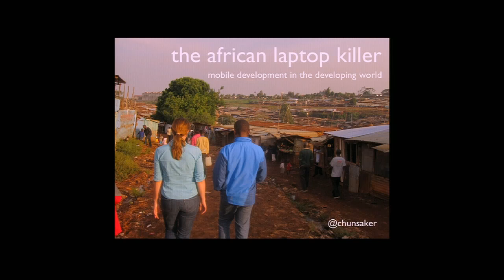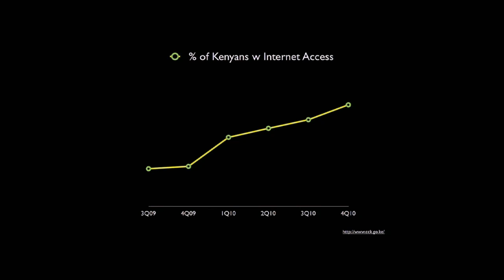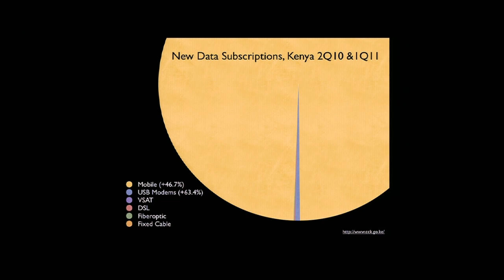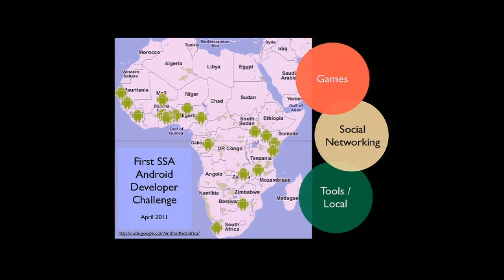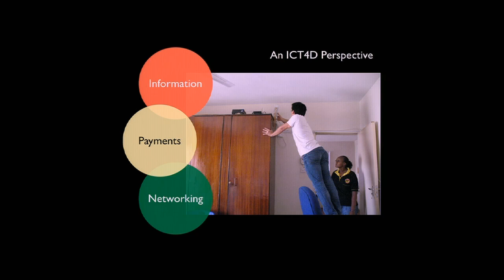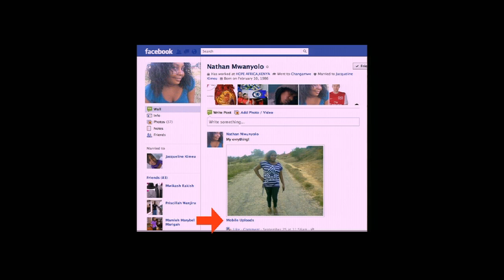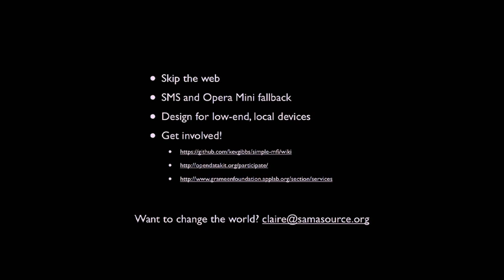Android Open 2011: Claire Hunsaker, "The African Laptop Killer: Android & The Developing World"